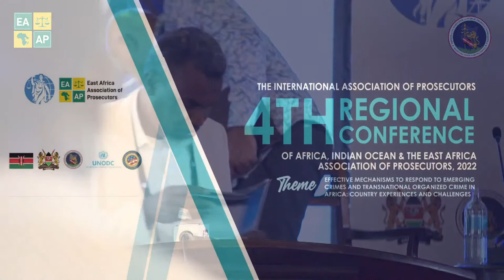Opening Session of the 4th IAP & EAAP REGIONAL CONFERENCE 2022 - Mombasa Kenya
Theme:
Effective Mechanisms to Respond to Emerging Crimes and Transnational Organized Crime in Africa Country Experiences and Challenges.